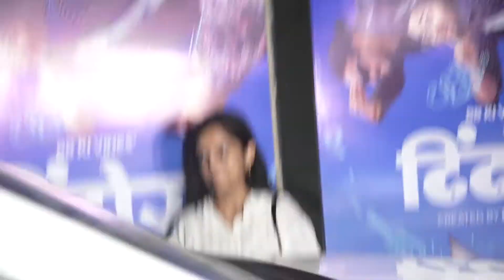Bhuvan Bam's Debut Web Show Dhindora Special Screening !